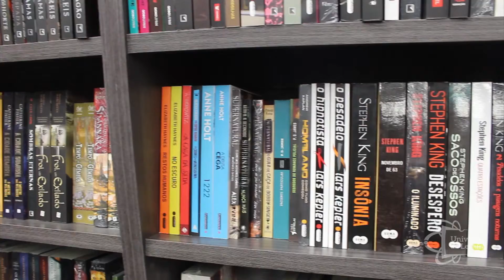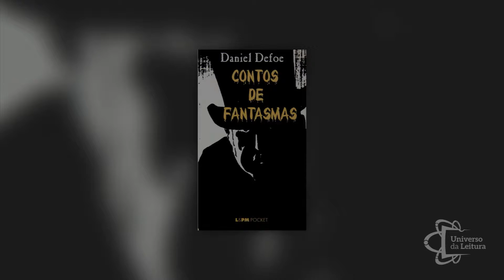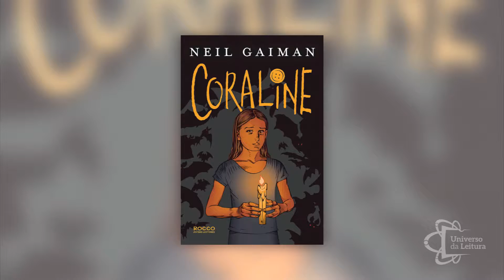UNIVERSO DA LEITURA #12 | Bloco 1